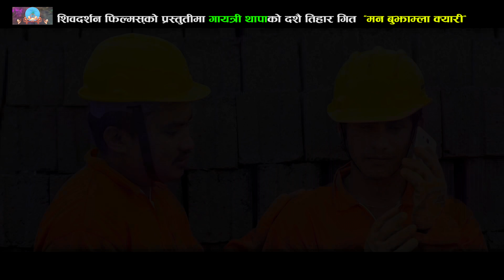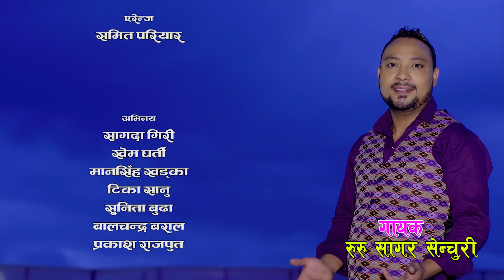मन बुझाम्ला क्यारी - Man Bujhamla Kyari || New Dashain Song 2078 || Ft. Tika Sanu ,Mansingh & Sunita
New Nepali Dashain Tihar Song  2077 / 2020 By Suresh Raman Adhikari , Ruru Sagar Century , Mansingh Khadka , Purnakala BC , Sunita Budha  &  Gitanjali Yogi featuring Tika Sanu , Mansingh Khadka , Sunita Budha , Balchandra Baral , Prakash Rajput , Sagada Giri & Khem Gharti

Shiva Darsan Films Presents:- New Nepali Dashain Tihar Song 2077/2020
मन बुझाम्ला क्यारी
🎧 Audio Credits:-

Song:-
 MAN BUJHAMLA KYARI - मन बुझाम्ला क्यारी

Vocal:-
SURESH RAMAN ADHIKARI
RURU SAGAR CENTURY
MANSINGH KHADKA
PURNAKALA BC
SUNITA BUDHA
GITANJALI YOGI

Lyrics:-
RURU SAGAR CENTURY

RURU SAGAR CENTURY

Audio/video:- Shiva Darsan Films Pvt. Ltd.9841412280
🎬 Video Credits:-

Director / Choreographer:-
MANSINGH KHADKA

Cinematographer:-
SAGAR GAUTAM

Edit:-
RAJKUMAR MAGAR

Artists:-
TIKA SANU
MANSINGH KHADKA
SUNITA BUDHA
BALCHANDRA BARAL
PRAKASH RAJPUT
SAGADA GIRI
KHEM GHARTI

Publicity Design:-
Prakash Bishwokarma

Post Production:- Shiva Darsan Films Pvt. Ltd.9841412280